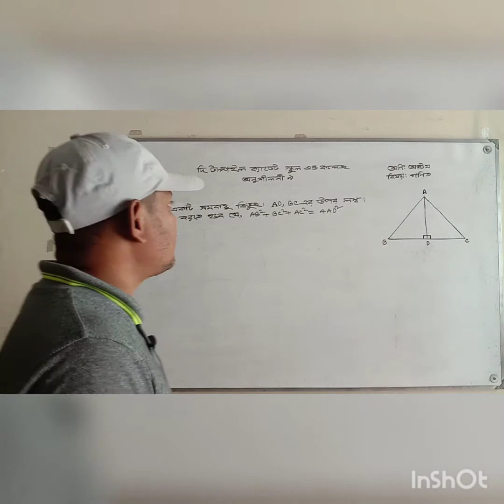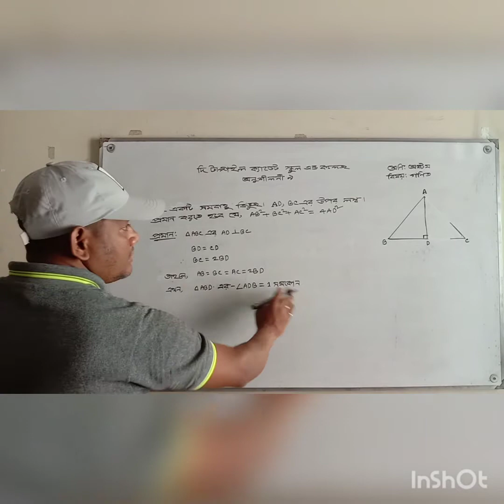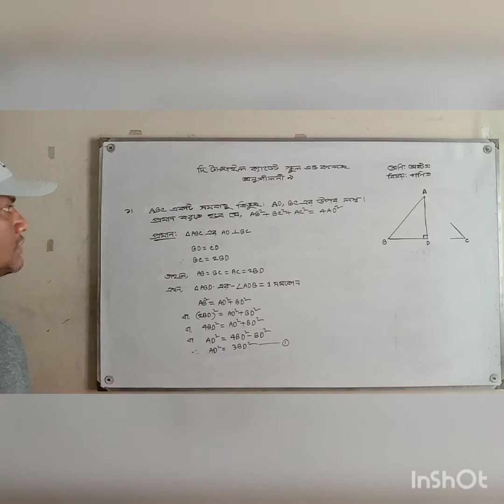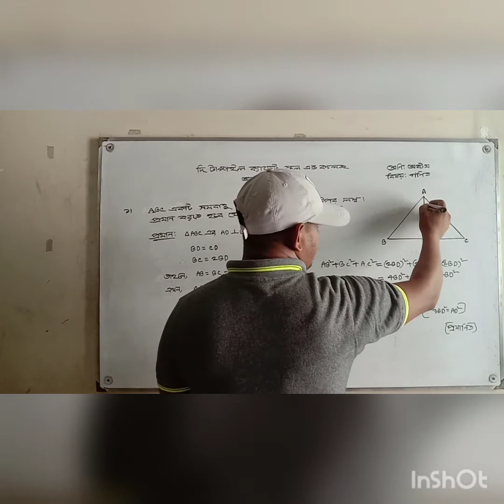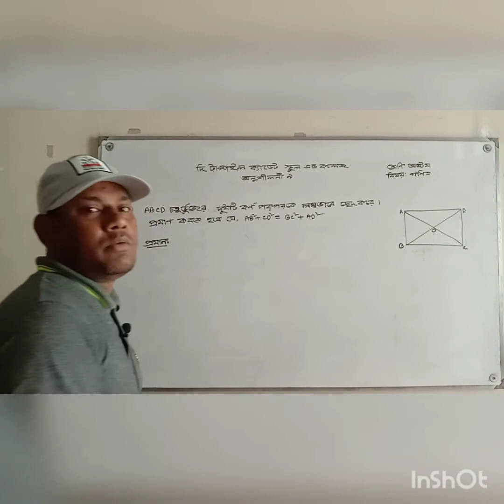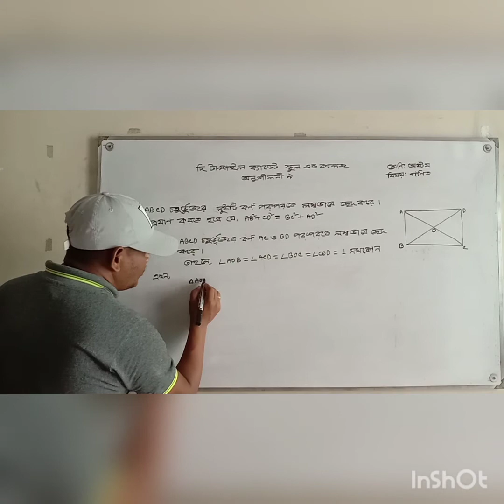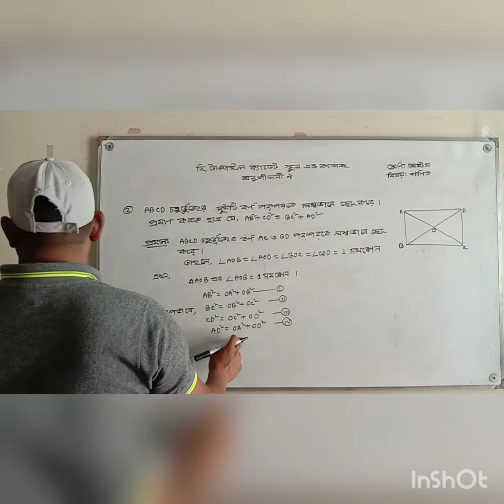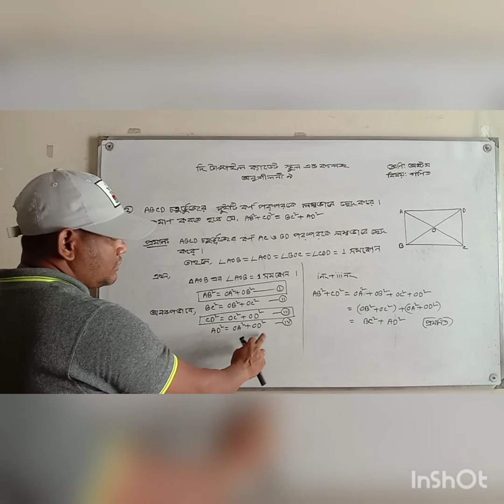ক্লাসঃ ৮ম, বিষয়ঃ গণিত, অনু-৯, পাঠ-৭, দি টাঙ্গাইল ক্যাডেট স্কুল এন্ড কলেজ।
মোঃ শফিকুল ইসলাম পরিচালক, দি টাঙ্গাইল ক্যাডেট স্কুল এন্ড কলেজ। জেলা সদর রোড আকুর টাকুর পাড়া টাঙ্গাইল। মোবাইলঃ ০১৬১১-৯৬০০৯৬